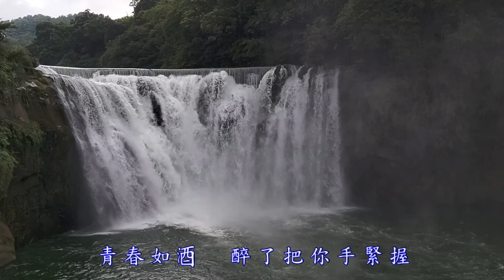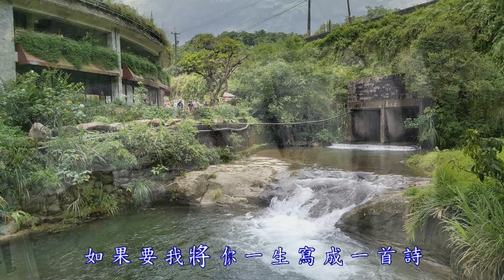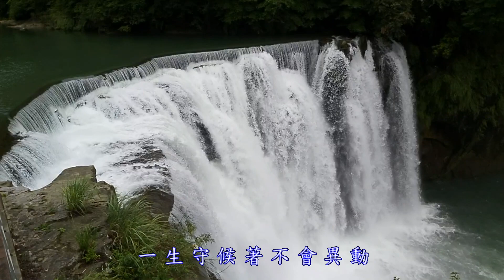鄭如儀 情深意動(2020年6月2日十分大瀑布一日遊)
來自 合輯&玲離盡致林秋離 熊美玲作品新賞 第一季&Renne 情生意動
花爵百鍊生 LINE:nec9659
發佈日期：2011年12月31日
鄭如儀 臉書